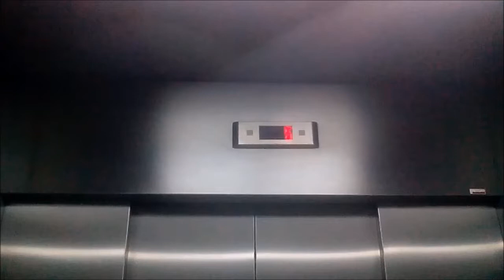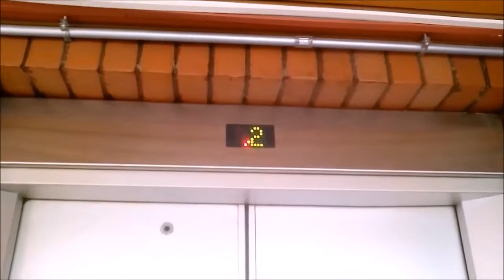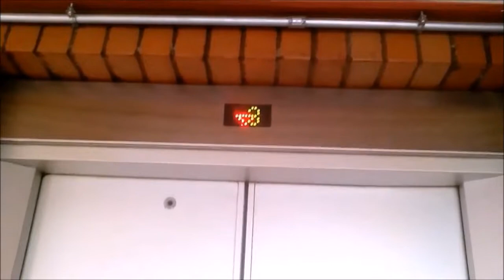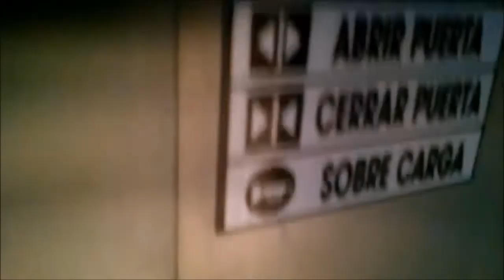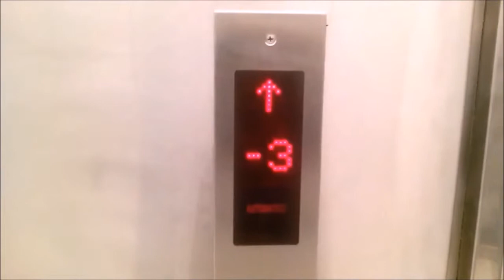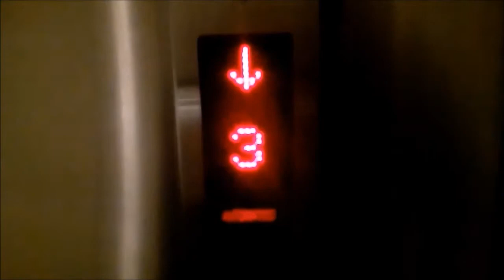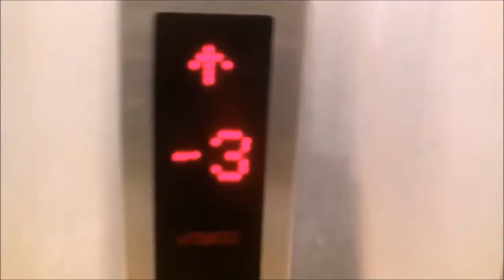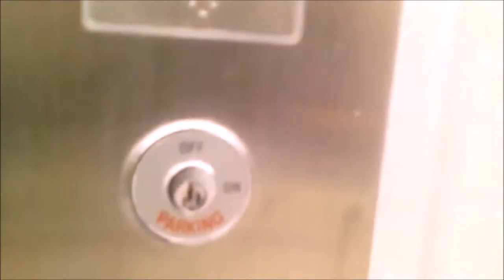Aufzüge Hyundai OTIS Im Telethon Institut